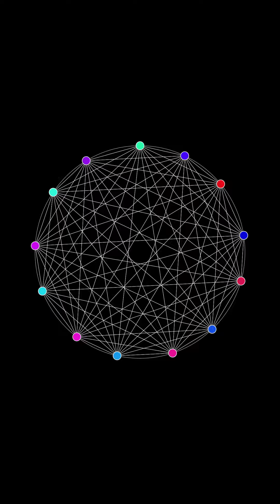Mesmerizing Pendulum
Everyday new ASMR video.